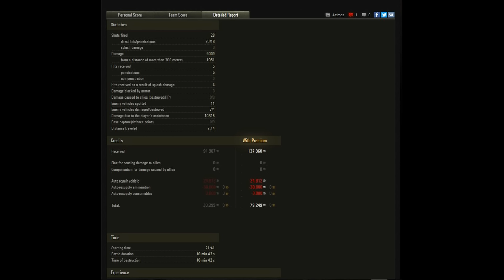Wybór Turoka (101) - Z_Drogi_Bobi_DAMAGE_Robi (Object 140)